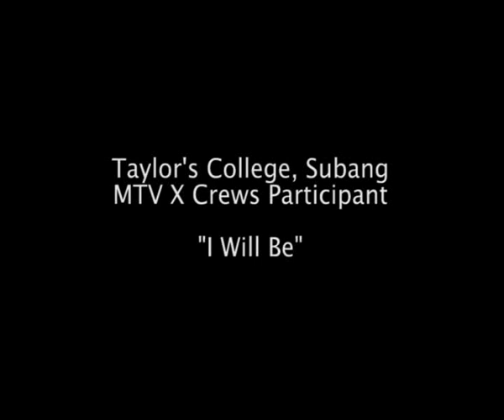MTV World Stage Roadshow (Taylor's Subang) - I Will Be